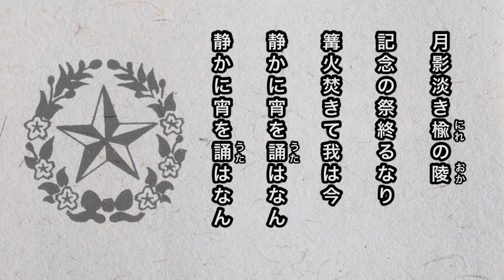【寮歌・歌詞付き】「噫妖雲は狂へども」北海道帝国大学